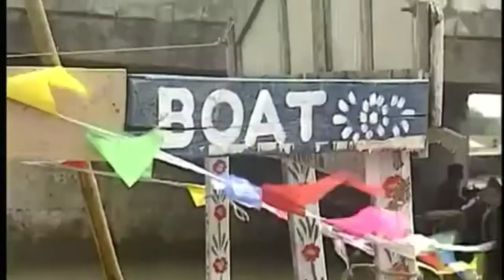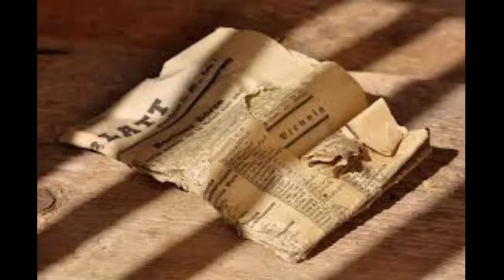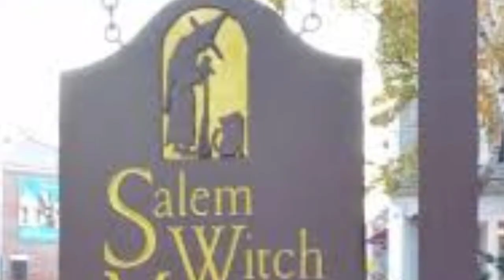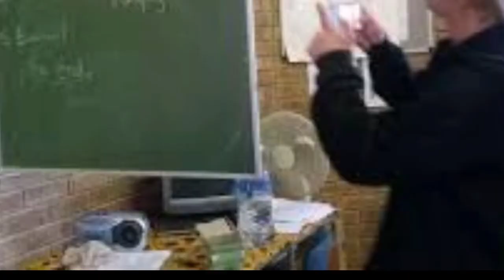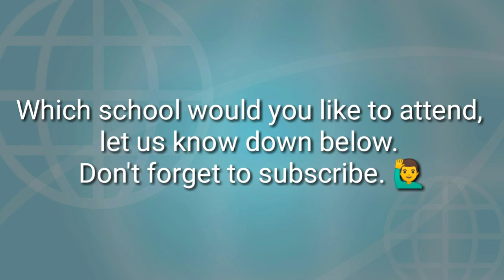Top most unusual schools in the world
It is hard to forget one's school days. While most schools are more or less the same regarding teaching methods, books, tests, final exams and grades for students to advance to the next level...some schools are much more different to what we would expect! Here are the top most unusual.